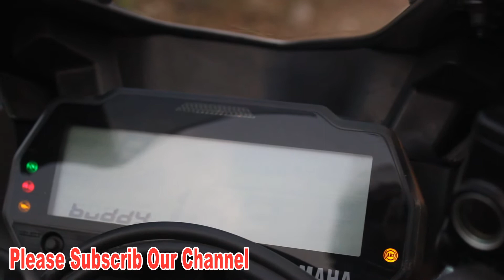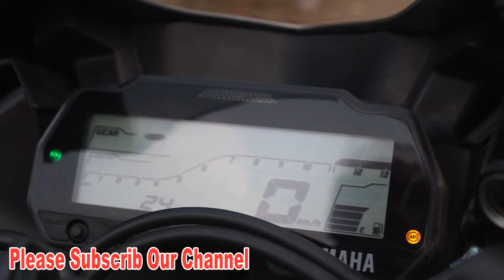Yamaha R15 বাইকটি কেন কিনবেন ভিডিওটিতে জেনে নিন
বাইকটি সম্পর্কে অনেক ভুল ধারণা ছিল
 বাইকটি চালিয়ে বুঝতে পারলাম
 দামি বাইকের মজাটাই আলাদা শুধু শুধু আর বাইকটা দা 5 লাখ টাকা হয়নি